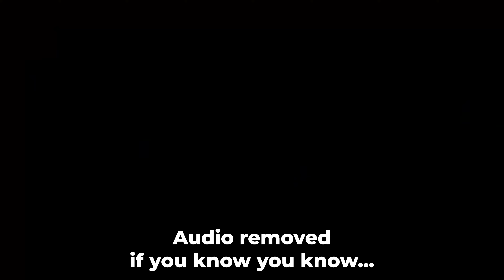2021 Annual Camping Trip with the Crew - Cascade Reservoir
Please consider supporting McCurdy Outdoors in any of the following social sites.